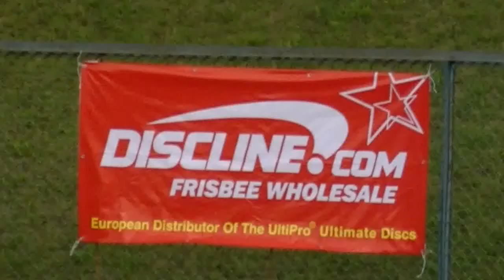Ultimate EUC 2011 ITA vs NED Open part 07/11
EUC 2011 Maribor  - European Ultimate Championships
discline.com - official frisbee merchandiser at EUC2011
european distributor of the UltiPro & Discraft discs